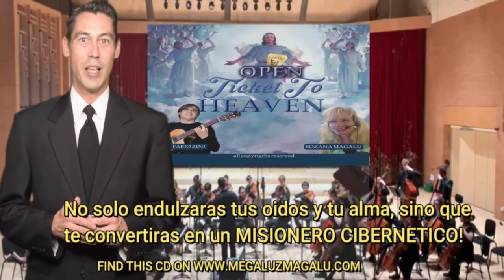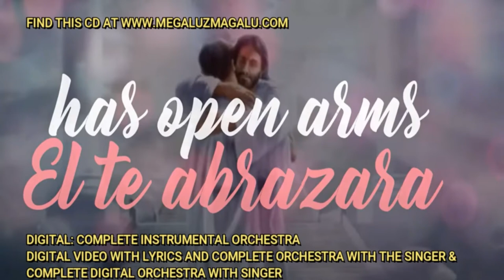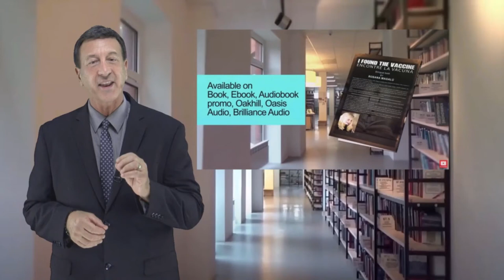#9 HOW TO NOT GET DEPRESSED ON CHRISTMAS-ABORTION AND MORE/CÓMO NO DEPRIMIRSE EN NAVIDAD- EL ABORTO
#9 NIGHT OF HOPE (VALUABLE INFORMATION SCROLL DOWN)
#9 NOCHE DE ESPERANZA (INFORMACION VALIOSA DEBAJO)
HELP FOR DEPRESSION AND SUICIDE.
BIBLICAL PASSAGES. MAYO CLINIC-TELEPHONE LINES FOR SUICIDALS
AYUDA PARA LA DEPRESIÓN Y EL SUICIDIO.
PASAJES BIBLICOS. CLINICA MAYO-LINEAS TELEFONICAS PARA EL SUICIDA
1 Peter 5:7
John 16:33
Psalm 40:1-3
"I waited patiently for the LORD; He turned to me and heard my cry.
Deuteronomy 31:8
 "The LORD Himself goes before you and will be with you; He will never leave you nor forsake you. Do not be afraid; do not be discouraged.”
Jeremiah 29:11
"For I know the plans I have for you, says the Lord, plans to give you hope and a future."
Psalm 42:11
 "Why, my soul, are you downcast? Why so disturbed within me? Put your hope in God, for I will yet praise Him, my Savior and my God."
Isaiah 41:10
Romans 8:38-39
"For I am convinced that neither death nor life, neither angels nor demons, neither the present nor the future, nor any powers,
ESPAÑOL
1 Pedro 5: 7
"Echa toda tu ansiedad sobre Él porque Él se preocupa por ti".
Juan 16:33
“Les he dicho estas cosas para que en Mí tengan paz. En este mundo tendrás problemas. ¡Pero anímate! He vencido al mundo."
"Esperé pacientemente al SEÑOR; él se volvió hacia mí y escuchó mi clamor.
 "El Señor mismo va delante de ti y estará contigo; nunca te dejará ni te desamparará. No temas, no te desanimes".
Jeremías 29:11
"Porque yo sé los planes que tengo para ti, dice el Señor, planes para darte esperanza y un futuro".
Salmo 42:11
 "¿Por qué, alma mía, estás abatida? ¿Por qué tan turbado dentro de mí? Pon tu esperanza en Dios, porque aún lo alabaré, mi Salvador y mi Dios."
Isaías 41:10
"No temas, porque yo estoy contigo; no desmayes, porque yo soy tu Dios. Yo te fortaleceré y te ayudaré; te sostendré con mi diestra justa".
"Porque estoy convencido de que ni la muerte ni la vida, ni los ángeles ni los demonios, ni el presente ni el futuro, ni los poderes,